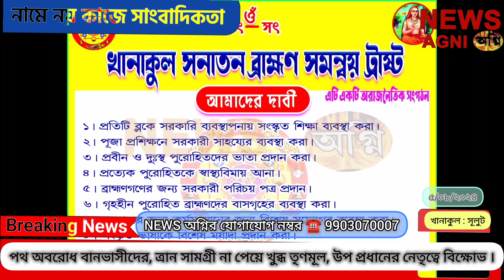ত্রাণ না পেয়ে পঞ্চায়েতের উপ প্রধানের নেতৃত্বে পথ অবরোধ এবং বিক্ষোভ বানভাসীদের ।। NEWS AGNI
পঞ্চায়েতের উপ প্রধানের নেতৃত্বে পথ অবরোধ এবং বিক্ষোভ বানভাসীদের , ত্রান সামগ্রী না পেয়ে খুব্ধ তৃণমূল কর্মীরাও ।

খানাকুলের সুলুটে পথ অবরোধ বানভাসীদের । ত্রান সামগ্রী না পেয়ে খুব্ধ তৃণমূল কর্মীরাও ।  পোল ১ গ্রাম পঞ্চায়েতের উপ প্রধানের নেতৃত্বে পথ অবরোধ করে বিক্ষোভ ।